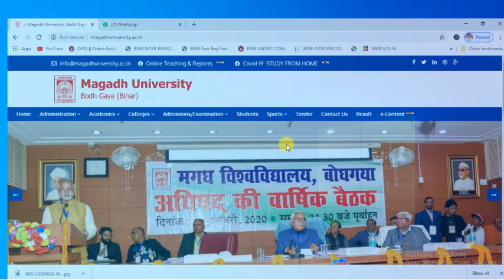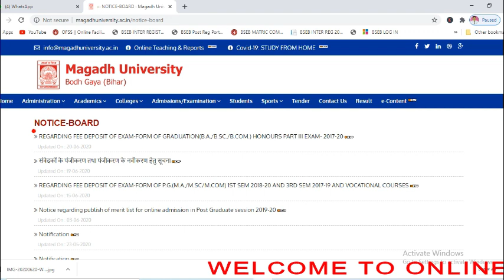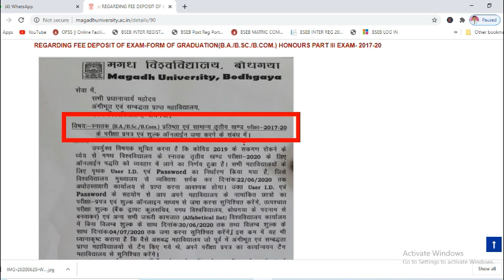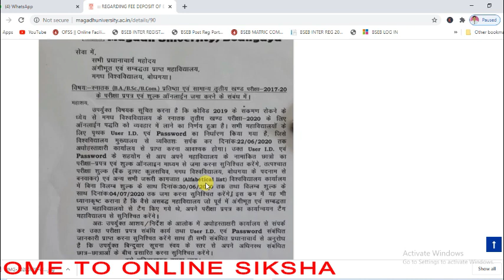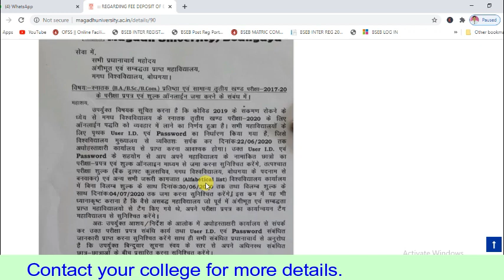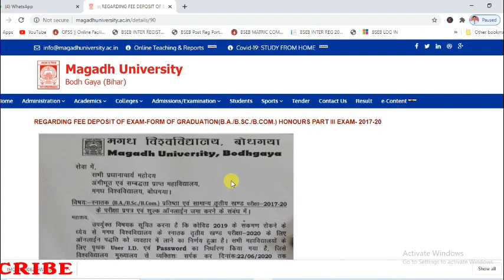How to apply graduation part 3 exam form online II by suman mehta II graduation part III exam form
Hii
This is Suman Mehta. I welcome you all on my You Tube Channel "Online Siksha".

Namaskar dosto, aaj ke is video me aap janenge ki Magadh University k antargat graduation (B.A./B.Sc./B.Com) part - iii session 2017-20 ka exam form kb se aur kaise bhara jayega. Exam form ko bharne me kya-kya documents lagega. Is video me mai aapko sari basic jankari di hai. Mai umid karta hun ki is video se aapko labh milega aur video pasand aayega.